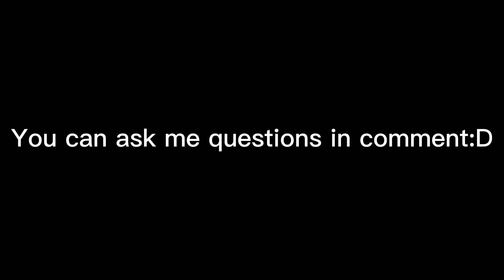500 subscribe Q&A!!!!!!!!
omg i just use three weeks from 100 subscribers to 500 :000
thx for your all subscribes! and you can ask me any question in comment:D